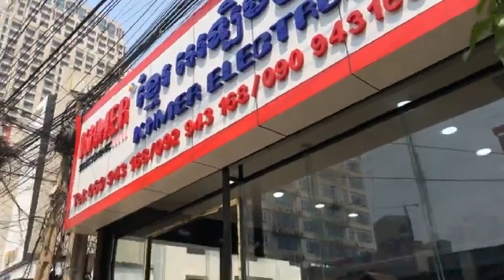បាស IN ចេញទៀតហើយ ចូលឆ្នាំចិនដឹងតែកប់ហើយ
សូមជួយចុច​SUBSCRIBEនិងដាក់រូបកណ្ដឹងដើម្បីបានវិដេអូថ្មីៗ
Hello dear! hope you enjoy with us. we will post daily about new technology like speaker that updated in society , if all of you enjoy it please subscribe like share and comment any idea that all of you want us to do that. thanks let enjoy with it...